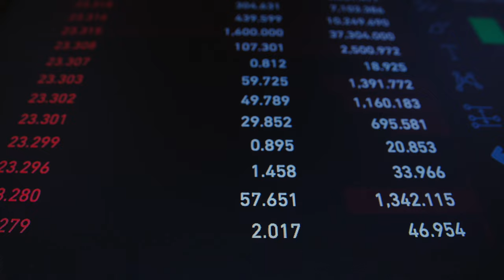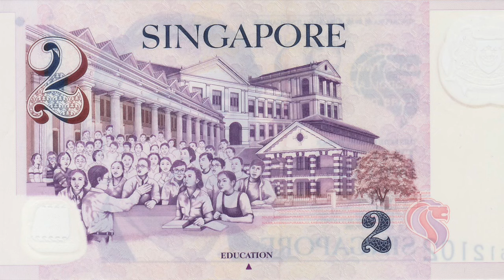La Verdadera Razón por la que Debes Invertir en Tiempos de Recesión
🌪 ¿Sientes que las finanzas están en una montaña rusa? 🌪 No te preocupes, en este video,  Sofía Macías y Juan Manuel Olivo, Director de Emisoras de la Bolsa Mexicana de Valores y escritor de "El ABC para Invertir en Bolsa"  te comparten cómo sobrevivir a la volatilidad financiera 🎢 y te enseñan dónde invertir en recesión 📉. ¡Aprenderás la diferencia entre riesgo vs volatilidad y cómo hacer que tu dinero trabaje para ti incluso en tiempos de incertidumbre! 💸✨

👉 Descubre estrategias para invertir cuando todo parece incierto, sin perder la calma ni tu bolsillo. 🔥 ¿Estás listo para mantener tus finanzas a flote y aprovechar las oportunidades incluso en tiempos difíciles? 🚀💰

¡Alcanza tu estabilidad financiera! 💎 Deja de sufrir por seguir un presupuesto y aún así ver como tu dinero se desaparece en gastos innecesarios. Únete al Entrenamiento para encontrar tu rumbo Financiero con Sofía Macías. Inscríbete gratis y aprende este 14,15, 16 y 17 de octubre los pasos para darle dirección a tu dinero, aprender como manejarlo de mejor manera y lograr tu paz. Inscríbete a mi Entrenamiento